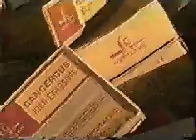The exploding whale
The original footage of the exploding whale first appeared on KATU Channel 2 Portland, OR in November 1970. The story was reported by Paul Linnman, and the cameraman was Doug Brazil.

Since then, the story has been retold countless times, and numerous versions of the original news story have appeared on the internet as a result. For more exploding whale-related videos, please visit TheExplodingWhale.com's video portal on YouTube.